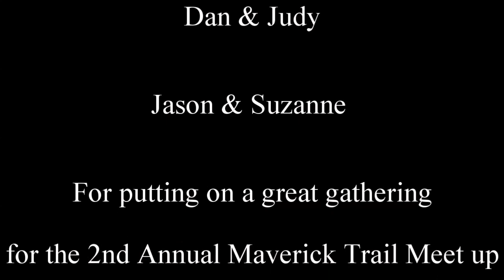WALLACE ID MAVERICK TRAIL MEETUP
This is some video of the 2020 Maverick trail NW meetup in Wallace ID.  Thanks to Dan & Judy, and Jason & Suzanne for put this gathering together.  It was an awesome time and worth making the trip out there to meet everyone.